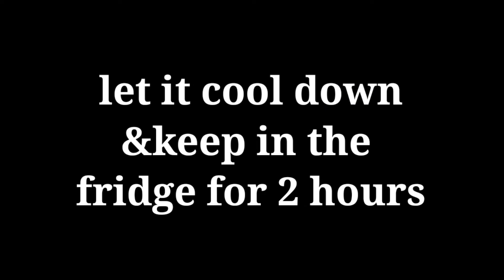don't waste leftover Banana, try this easy and delicious recipe.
Banana recipe

leftover recipe
to day make delicious Banana pudding recipe

easy and yummy banana pudding recipe
the next HN

ingredients
sugar 1/4 cup
2 Banana
1 egg
2 table spoon sugar
150 ml milk

leftover recipe
leftover Banana recipe
Banana pudding recipe
pudding recipe
sweet recipes
sweet dessert recipes

Banana pudding recipe
leftover recipe
leftover Banana pudding recipe
sweet recipes